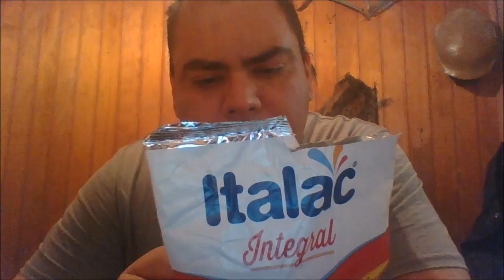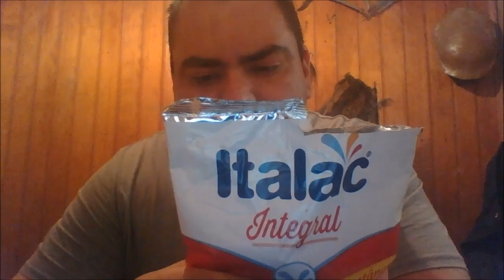bebidas tanto frias como quentes §